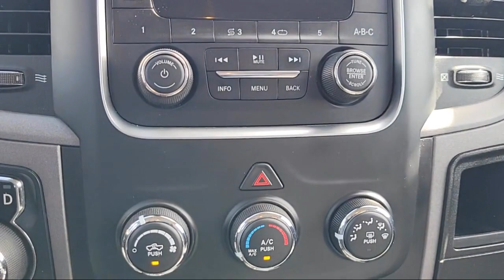2018 Ram 1500 Walnut Creek Berkeley Oakland Fairfield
2018 Ram 1500 Stock Number: JS322721P Vin:1C6RR6FG9JS322721.